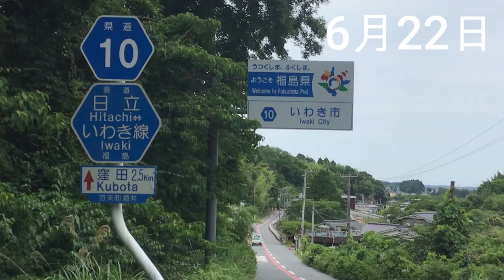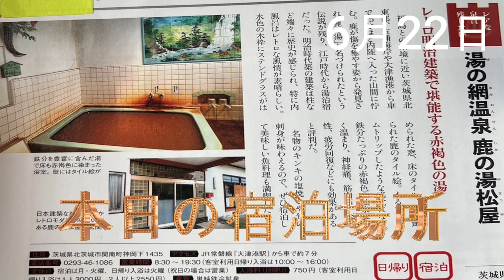北茨城市 大津港 鹿の湯 国道6号線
母親の分骨の帰郷6月22日と23日